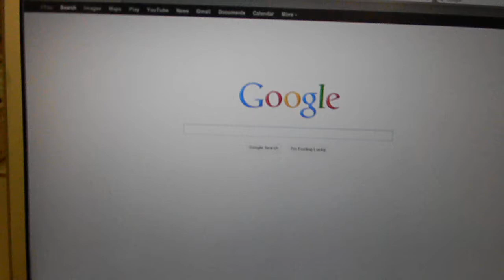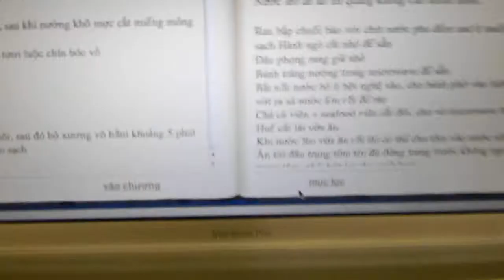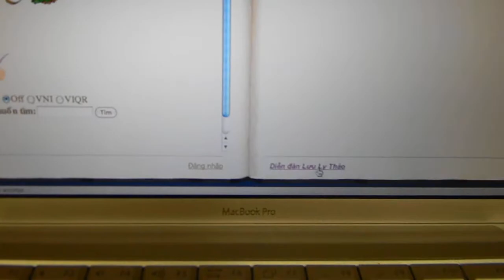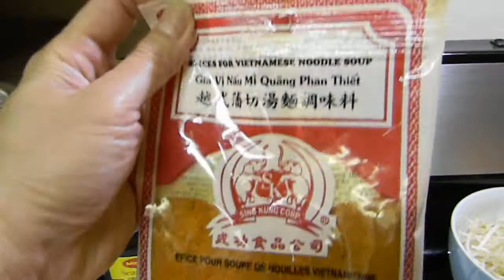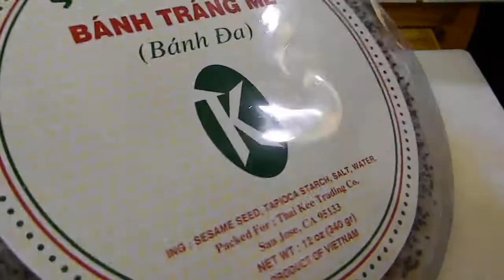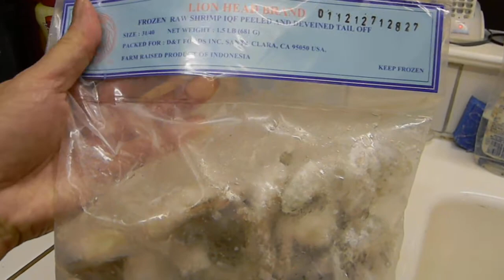Mì Quảng 1